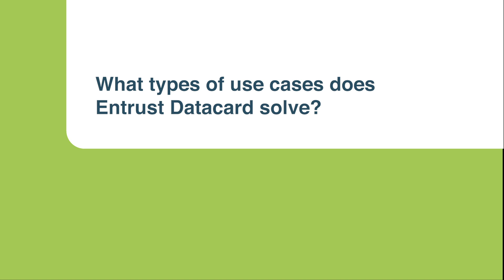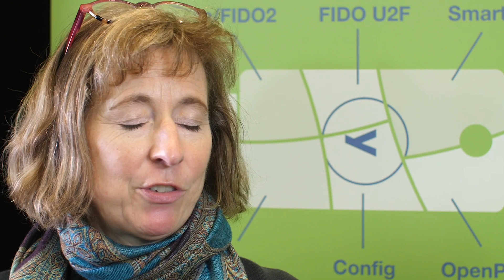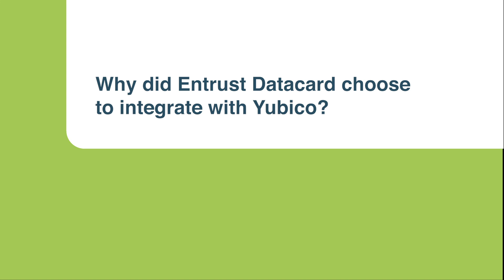Partner Spotlight Series: Addressing high assurance use cases with Entrust Datacard and the YubiKey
Jenn Markey is the Director of Product Marketing for Authentication at Entrust Datacard. IntelliTrust is a cloud-based intelligent authentication platform from Entrust Datacard that is trusted by the world’s most demanding organizations to provide stronger account and transaction security, enhanced user experience, reduced risk of fraud, and a better return on investment.

IntelliTrust supports U2F and FIDO2/WebAuthn, so customers can enable passwordless and multi-factor authentication (MFA) with the YubiKey.